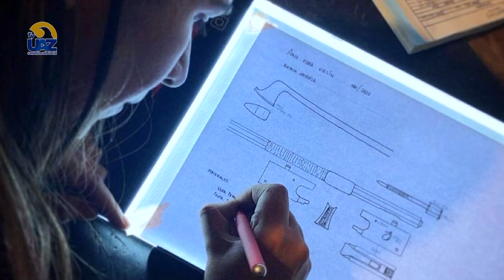Daniela Santoyo, laudera y alumna en el posgrado de Humanidades de la UAZ 🎻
🟢Conoce a Daniela Santoyo, laudera y alumna en el posgrado de Humanidades de la UAZ 🎻
Hecho en la UAZ 🔵🟡